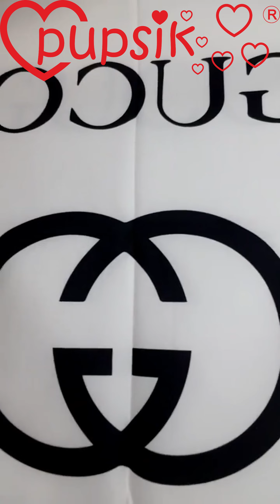Właśnie tego pragną kobiety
Dołącz do naszych ekscytujących transmisji sprzedażowych na żywo i odkryj świat kosmetyków, które odmienią Twoją rutynę pielęgnacyjną! Bądź na bieżąco z najnowszymi trendami i nie przegap okazji na wyjątkowe produkty, które pokochasz!